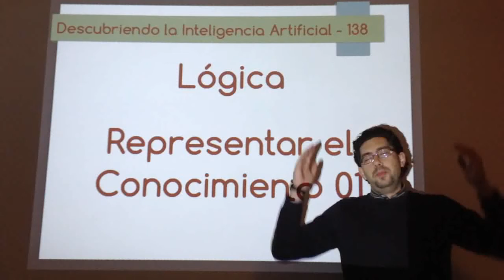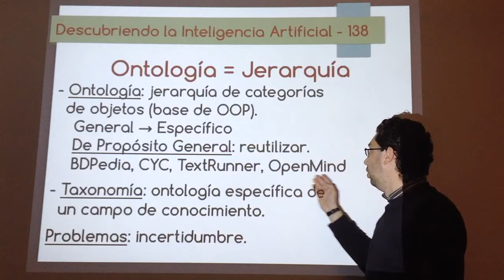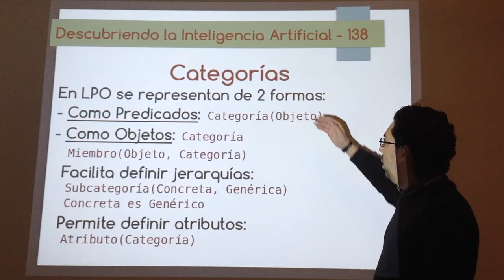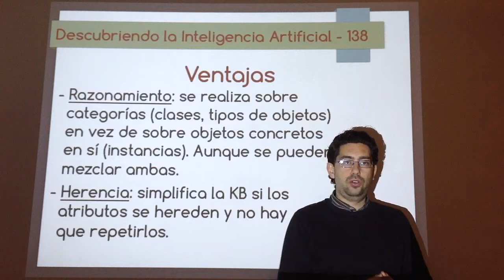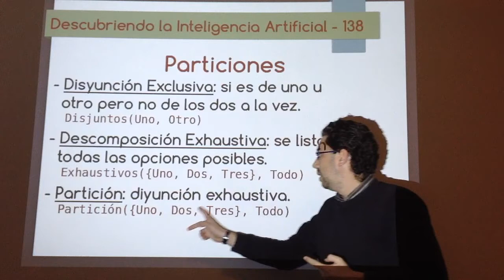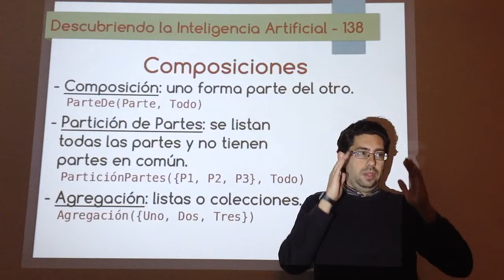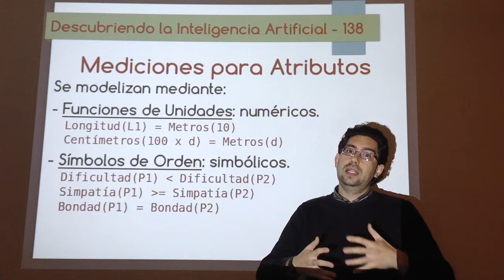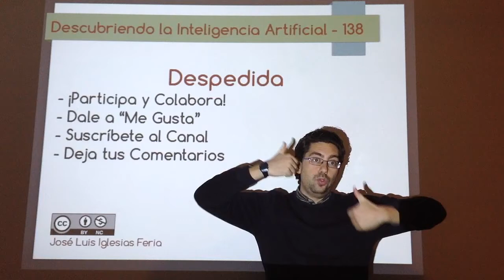Nº 138: IA Lógica - Representar el Conocimiento 01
Primer vídeo sobre buenas prácticas y consejos para diseñar objetos en planificacion lógica. Se explica lo que es una ontología y una taxonomía, la relación que tiene la lógica con la programación orientada a objetos y sus ventajas. También se muestran varias técnicas eficaces para trabajar con categorías, objetos y atributos.